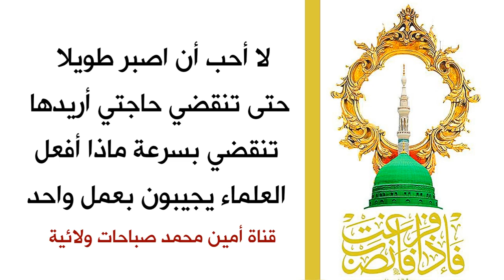ما عندي صبر حتى تنقضي حاجتي اريد ان تنقضي بسرعة ماذا أفعل.. العلماء يجيبون بعمل واحد